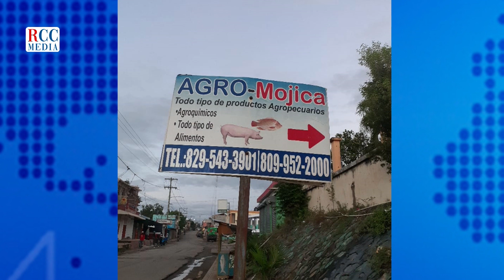Apicultores denuncian situación con proyecto apicola en la Victoria, Santo Domingo Norte